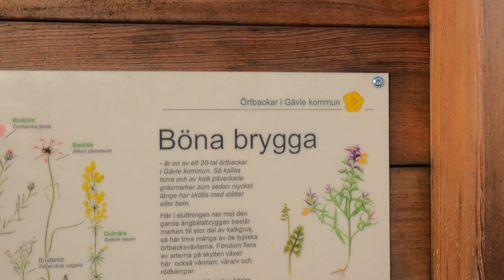SUP Paddling in Freezing -3C With Escaped Glove! Winter Paddle Boarding in Sweden Baltic Sea.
Weekly Paddle Board Adventures

I make next door adventures in Sweden, alone and with my wife Erika.
I want to inspire and share the happiness, relaxation, recreation and recovery of paddling!

Our gear:
Inflatable paddle board Starboard Allstar Inflatable (airline) 14 x 26" 2020
Isup paddleboard Starboard Allstar Inflatable (airline) 14 x 24,5" 2021
Inflatable paddle board Starboard Touring Tikhine 12´6 x 28" 2022
Inflatable paddle board Starboard Touring Tikhine 11´6 x 29 " 2021
Paddles: Starboard Paddle Prepeg carbon, mostly 29mm,
fixed length but also 2-pcs and 3-pcs 2019, 2020, 2021, 2022.
Eisbach Riders Flexible US-Box Single Fin River Touring
Eisbach Riders Sustainable US-Box Single Fin Touring

We are filming with Gopro Hero 9, iPhone 12 , iPhone 13, DJi Mini SE and Panasonic Lumix Tz95.